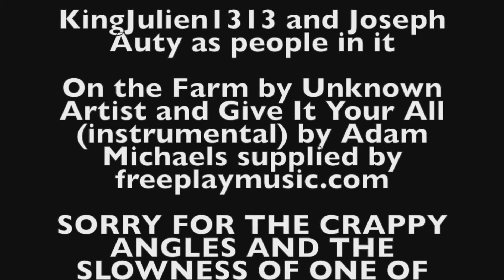Old Man Ep 3- Armour Thief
Yay! Episode 4! I have edited it and now you can watch it!

its good check it out